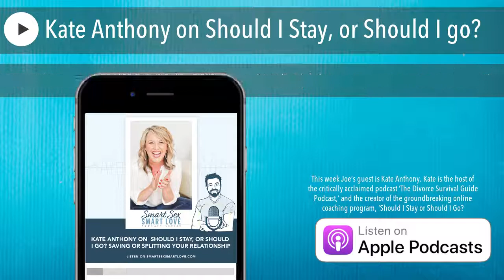Kate Anthony on Should I Stay, or Should I go?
This week Joe’s guest is Kate Anthony. Kate is the host of the critically acclaimed podcast ‘The Divorce Survival Guide Podcast,’ and the creator of the groundbreaking online coaching program, ‘Should I Stay or Should I Go?’ which helps women make the most difficult decision of their lives using coaching tools, relationship education, geeky neuroscience and deep self-work. She’s widely known as an expert in co-parenting and divorce.

Based in Los Angeles, Kate talks about saving or splitting from your relationship and asking yourself the hardest question of all, ‘should I stay, or should I go?’ “People often make the mistake of thinking one unhappy home is better for their kids than two separate homes,” says Kate. “But it’s better to have your children in a happy environment 50 percent of the time, than be in a toxic home 100 percent of their time. You have to ask yourself, ‘Do I want to put my kids in the middle of my divorce, or at the center of it?’ If you take your ego out of your split and remove your desire to ‘win’, you can break up much more successfully!” In other words, it’s the difference between putting your child in the middle of your power struggle or protecting them.

For more information about Joe Kort, please Follow Joe on Twitter & Instagram @drjoekort